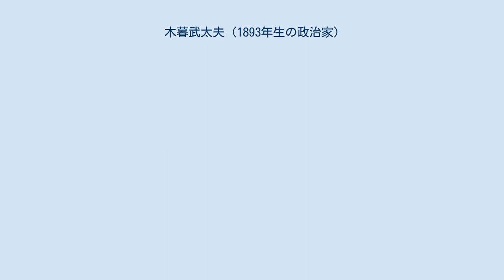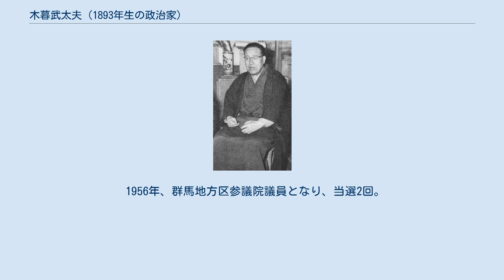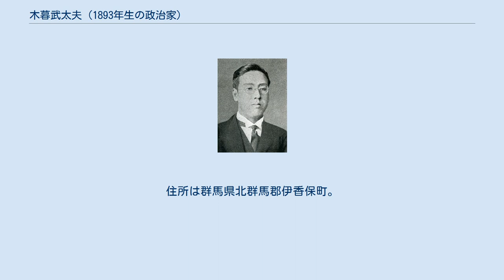木暮武太夫 (1893年生の政治家)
群馬県選出の衆議院議員_(帝国議会)
1932年 木暮 武太夫（こぐれ ぶだゆう、旧名・正一、1893年（明治26年）2月17日 - 1967年（昭和42年）7月10日）は、日本の政治家、実業家、群馬県多額納税者。
衆議院議員、参議院議員、運輸大臣。
旅館業、木暮旅館主。
群馬県観光協会、日本温泉協会各会長。
関東いすゞ自動車販売社長。
 群馬県北群馬郡伊香保町（現渋川市）出身。
先代 木暮武太夫の長男。
木暮家の祖先は武田家の遺臣であり、天正年間伊香保に土着し、群馬きっての旧家として知られ、「県下唯一の金持ち」と称せられていた。
先代武太夫は慶應義塾で福沢諭吉の薫陶を受け、1890年、衆議院議員に選ばれた。
 1917年、慶應義塾大学部理財科を優等にて卒業。
三井銀行に勤めた。
旅館業を営んだ。
1924年、衆議院議員に当選以来、当選8回。
1926年、家督を相続し正一を改め襲名した。
第1次近衛内閣、幣原内閣で商工政務次官を務めた。
 1956年、群馬地方区参議院議員となり、当選2回。
第2次池田内閣では運輸大臣を務めた。
また伊香保自動車取締役、関東いすゞ自動車販売、群馬バス各社長、群馬大同銀行、群馬信用保証協会、国際観光旅館連盟、日本温泉協会各会長などを務めた。
 趣味は読書、旅行。
宗教は仏教。
族籍は群馬県平民。
住所は群馬県北群馬郡伊香保町。
 1953年